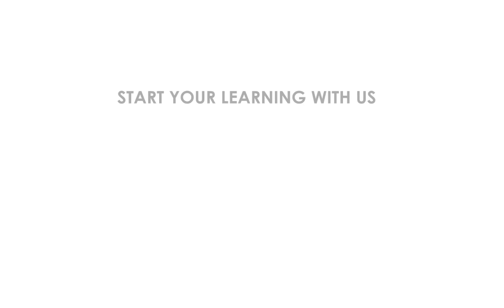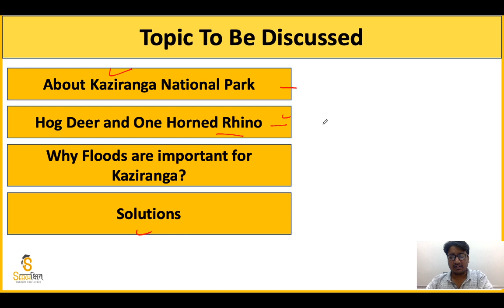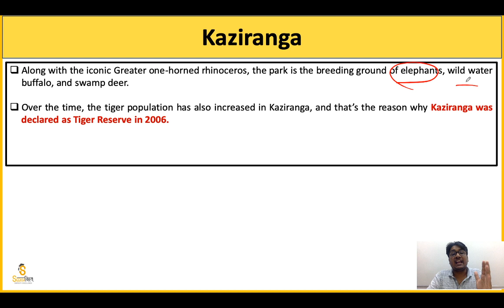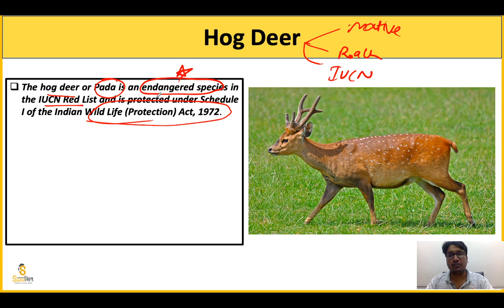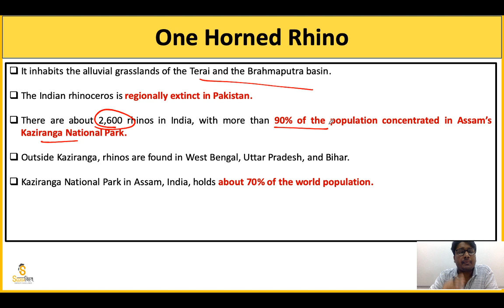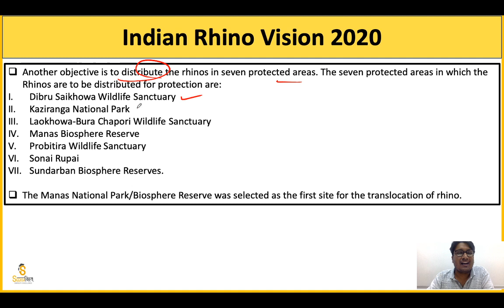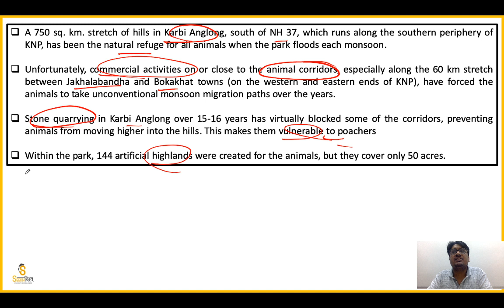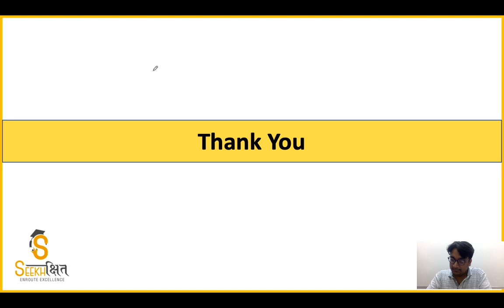One Concept A day - The Hindu- Flooding In Kaziranga National Park - July 2 2020.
In this Lecture We have discussed in detail the Issue of flooding in Kaziranga National park,about the national park, about the Hog deer, one Horned Rhino, India RHINO VISION 2020. You will also learn that why flooding is important for kaziranga. Solution for protecting the animals lives is also discussed.